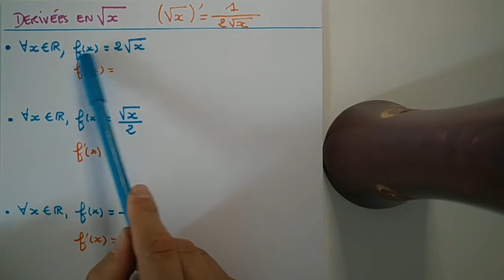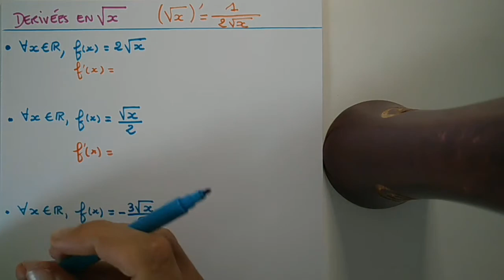Dérivation - Fonction de la forme racine de x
Dans cette vidéo, on s'attaque aux dérivées de fonctions de la forme racine de x. On traite tous les cas qui posent problème !